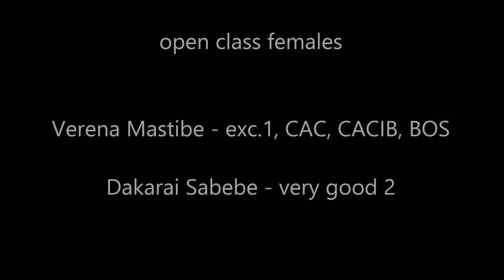DUO CACIB BRNO, 07.02.2016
International dog show "DUO CACIB" Brno 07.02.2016
Mastin Espanol
judge: Miroslav Václavík